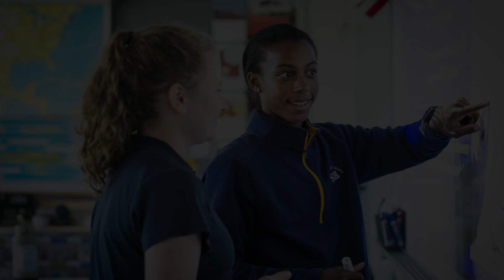Upper School at Stone Ridge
In the Upper School, our girls master a rigorous curriculum and immerse themselves into a rich array of co-curricular and servant leadership experiences. At Stone Ridge, the girls go beyond academic learning to discover who they are as confident, self-aware leaders ready to make a difference in the world.